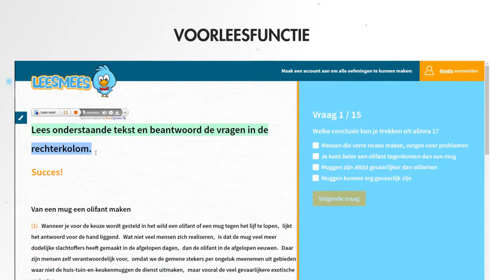Leesmees 2d animation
Get your 2D Explainer Video, White Board Animation, Kinetic Topography Video, Video Commercial, Animation, LOGO Intro, Logo Sting and More NOW